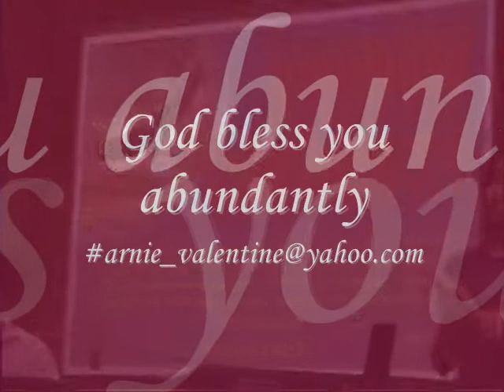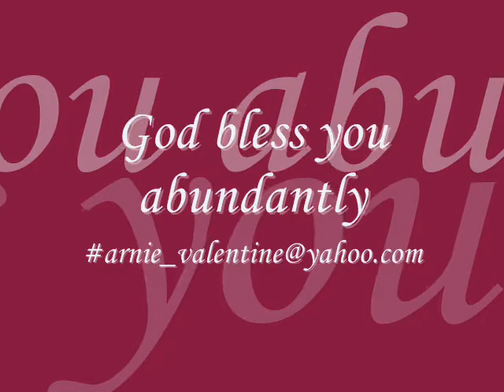Amazing Grace ( my chains are gone i've been set free ) by Arnie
My chains are gone, I've been set free
My God, my Savior has ransomed me
And like a flood His mercy reigns
Unending love
Amazing grace

Unending love
Amazing grace